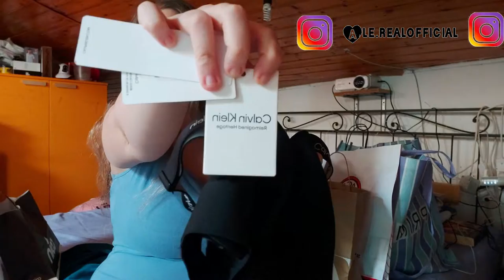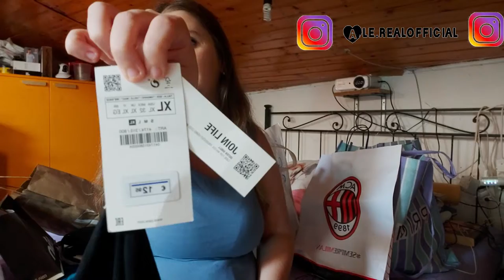SHOPPING CON I SALDI DA PRIMARK , ZARA , STORE MILAN E CIABATTE PARTICOLARI ..... 2022